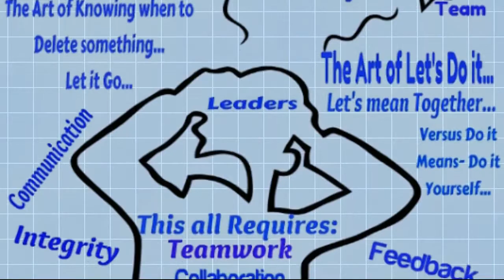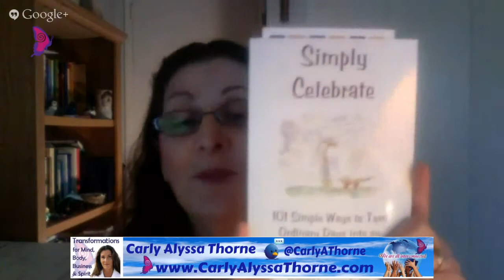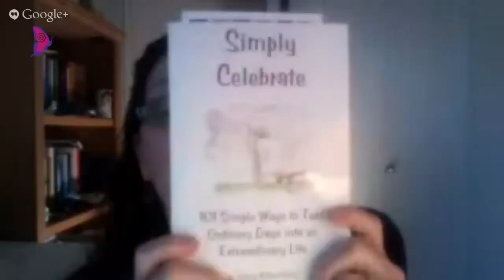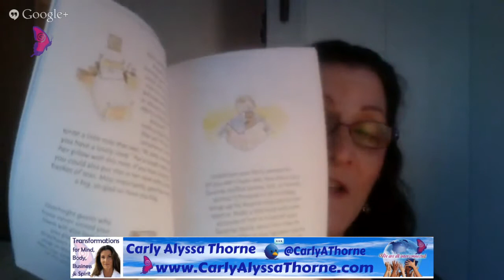Simply Celebrate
Transformations ~ Straight talk about Life, Business & Spirituality.
Today we talk about Sherry Richert Belul's book "Simply Celebrate" ~101 Simple Ways to Turn Ordinary Days into an Extraordinary Life.

Sherry believes...
In the midst of everyday life, it's easy to forget how extraordinary — and fleeting— our lives are. So Sherry helps people celebrate who they are, the people they love, and the shape of their lives — from milestone birthdays to mid-life messes and all the mundane Mondays in between.

Sherry's company, Simply Celebrate, offers coaching, inspirational books, group programs, and one-of-a-kind Celebration Tribute Books.

We Plus You ~ Straight talk about Conscious Business Collaborations

Edited By Andrew Ericksen